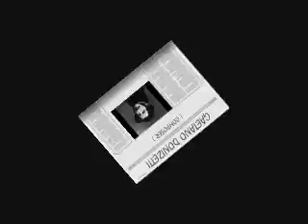Juan Oncina - Da quel di che... Ah!Cosi nei ridente ( Anna Bolena - Gaetano Donizetti )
Aria & cabaletta of Lord Percy
Enrico - Carlo Cava
Giovanna - Patricia Johnson
Percy - Juan Oncina
Rochefort - Don Garrard
Smeton - Maureen Morelle
Hervey - Lloyd Strauss-Smith
Conductor - Gianandrea Gavazzeni
Orchestra - London Philharmonic Orchestra
Chorus - Glyndebourne Festival Chorus
1965